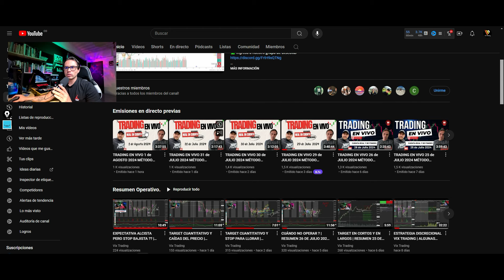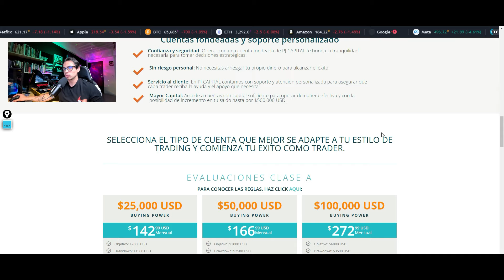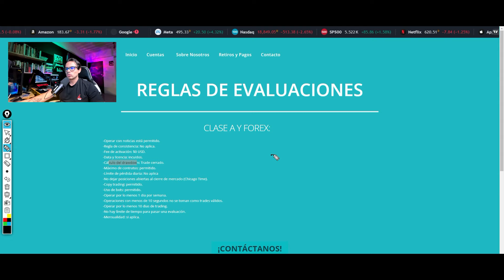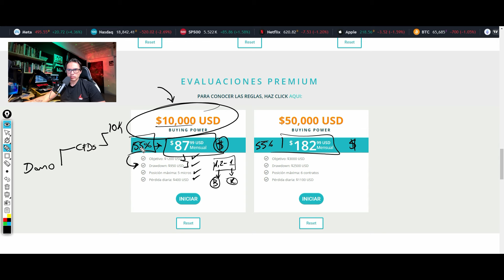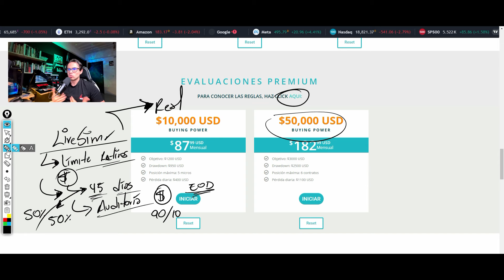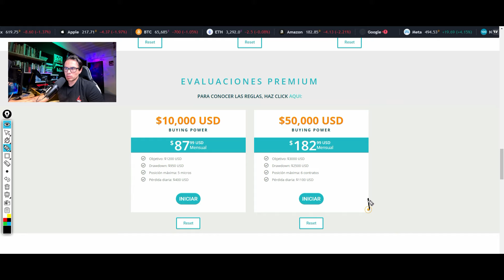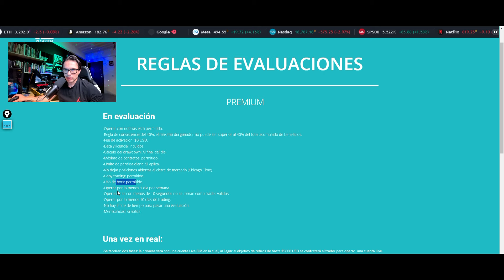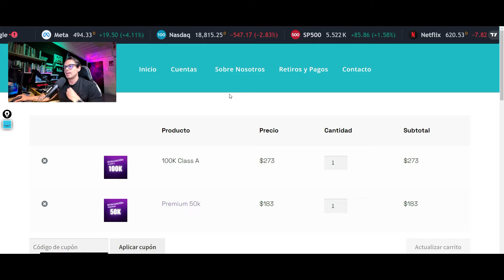NUEVAS CUENTAS DE PJ CAPITAL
FONDEOS

NUESTRO BROKER
broker XTB podrá recibir 50 usd extra para que agregue a su cuenta a través del siguiente enlace Espero que les sea de ayuda !!

✅Si deseas adquirir la Plataforma TradingView lo puedes hacer a través del siguiente enlace